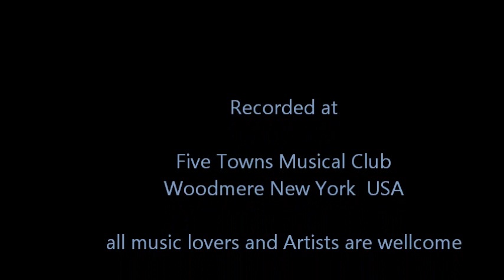saud ansari tu mere zindagi